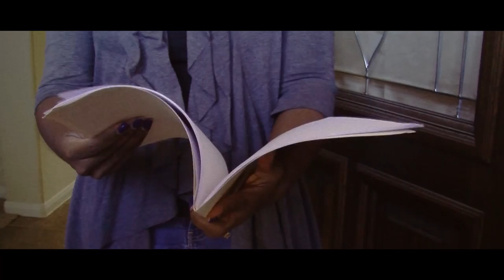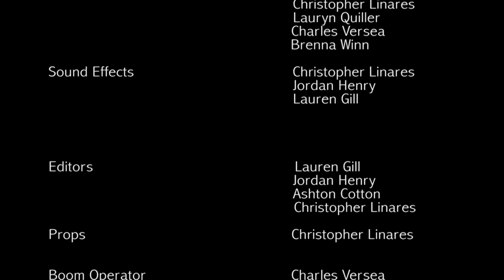The Perfect Family Horror Film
Hightower High School Digital Media Academy's Horror Film